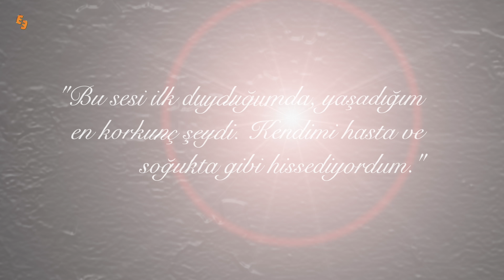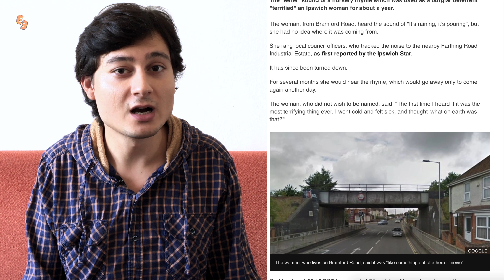GECELERİ Şarkı Söyleyen Çocuk SESİ DUYAN Kadının İlginç Hikayesi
Her gece ürkütücü bir şarkı söyleyen çocuk sesi ile aylarca zor zamanlar geçiren İngiltere’nin Ipswich bölgesindeki bir kadın, işler çığırından çıkmaya başladığında sorunun derinlerine inmeye karar verir.

İsmi açıklanmayan İngiliz kadın, sesi ilk kez duyduğunda kendisi için en korkunç olay olduğunu, üşüdüğünü ve hassa hissettiğini anlatıyor.

Yapılan araştırmalarda ise bu sesin kaynağı da ortaya çıkmış olur. Ancak ilginç bir şekilde beklendiği gibi bir sonuca ulaşılmamıştır.

Eren Ertem | ernertm